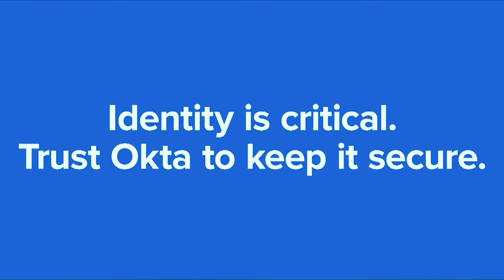Drink all the booze, log all the things. - Corey Thuen - ESW #175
The pain caused by bad pricing models in cybersecurity and analytics tools